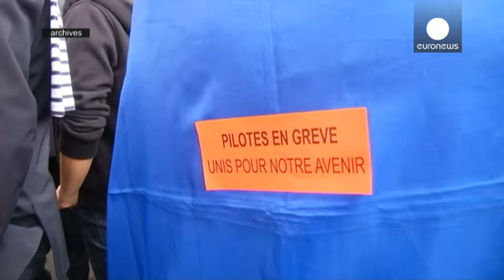Air France will tausende Stellen kappen - rabiate Mitarbeiter reißen Managern Hemden… - economy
Hunderte Mitarbeiter der französischen Fluggesellschaft Air France haben ein Treffen von Konzernführung und Betriebsrat gestürmt. Die Demonstranten drangen in die Firmenzentrale ein und erzwangen nach Medienberichten (AFP) den Abbruch der Sitzung - Personalchef Xavier Broseta und Pierre Plissionier von der Frachtflugabteilung mussten sich ohne Hemden in Sicherheit bringen.

Zuvor hatte Air-France-Chef Frédéric Gagey den Arbeitnehmervertretern einen neuen Sparplan vorgestellt, der 2.900 Arbeitspl…